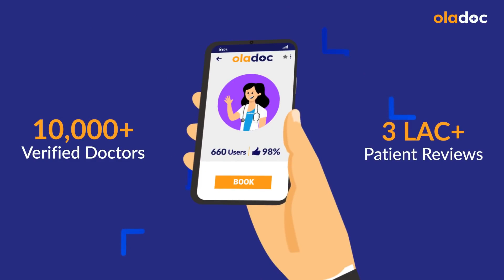Delivery Date Kaise Nikale - HOW TO CALCULATE DUE DATE - Delivery Kab Hogi - Due Date Kese Pata Kare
A typical pregnancy lasts, on average, 280 days, or 40 weeks. The first day of your LMP is considered day one of pregnancy, even though you probably didn’t conceive until about two weeks later. Calculating your due date (delivery date kaise nikale) isn’t an exact science.

Dr. Mala Jitendra Shahanj is one of the top gynecologists practicing at Bayview Hospital, Karachi.

A full-term pregnancy ranges from 37 weeks to 40 weeks and 6 days, so your actual date of delivery (kab hogi) can be different from your estimated date of delivery. Knowing your delivery (kab hogi) date is important for several reasons. It helps you plan and prepare for your baby’s arrival. It also gives your provider essential information they need to monitor your health and your baby’s health.

You can calculate your due date (delivery date kaise nikale) in 2 ways, i.e
- The date of your last period
- The date you conceived (got pregnant)
It’s important to know your due date for planning purposes, knowing your expected delivery date helps you prepare to welcome your baby.